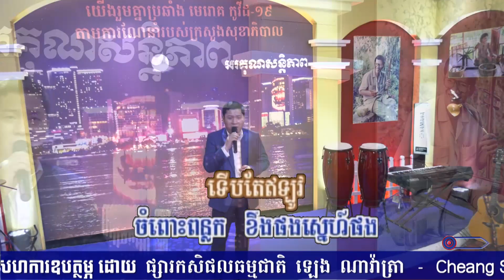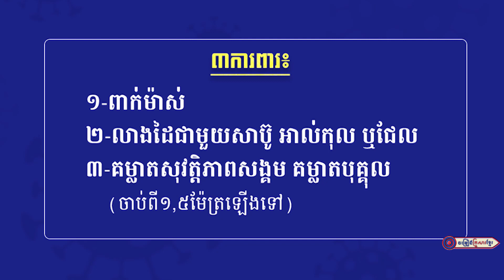ខឹងព្រោះស្រលាញ់ || លោក អ៊ុក ណារីម